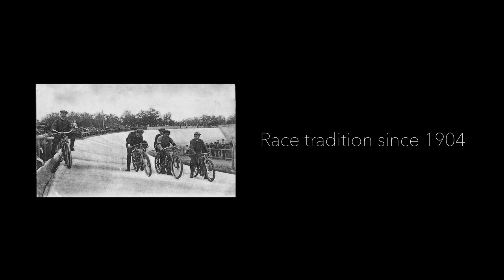Board Track Racing - Reichelsdorfer Keller - Nürnberg